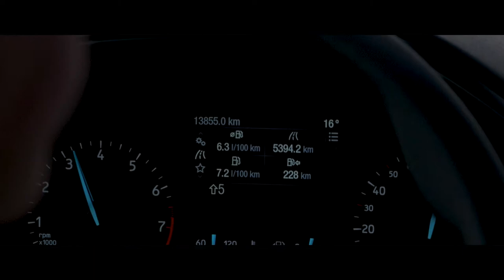Road Trippin \ Day 1 \ Vlog #14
Less Than I Used To - KINO

Thanks to Everybody who took part in clips, your effort is highly respected by me and my viewers, Thanks!